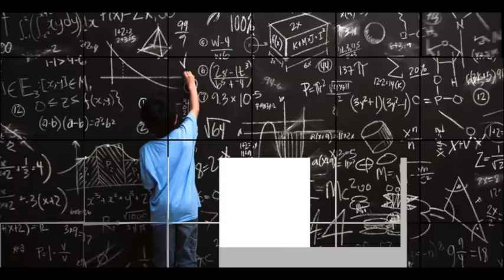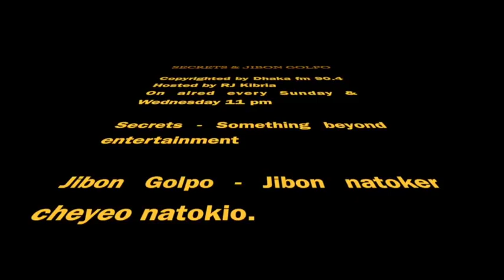SECRETS I Epi : 82 I RJ Kebria I Dhaka fm 90.4I Shahed Hossain